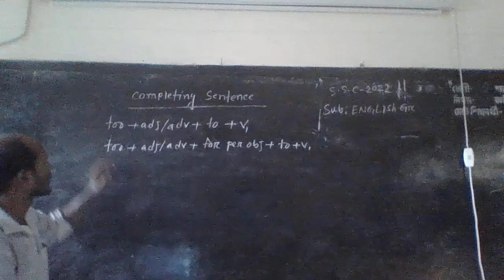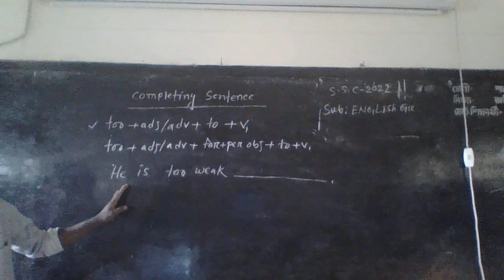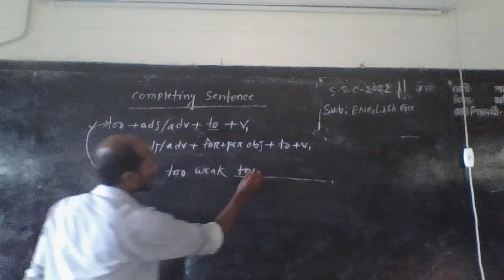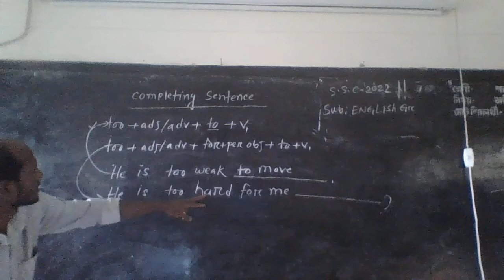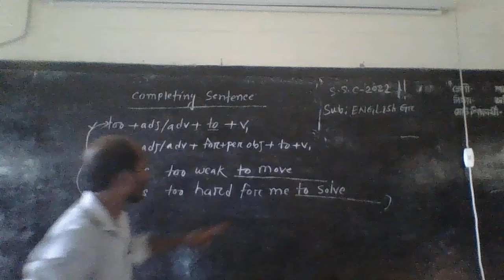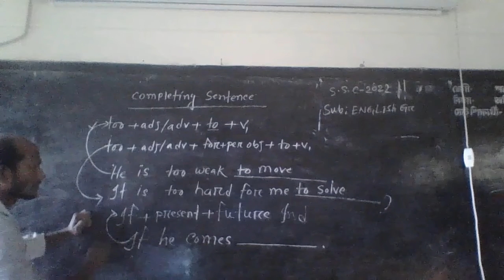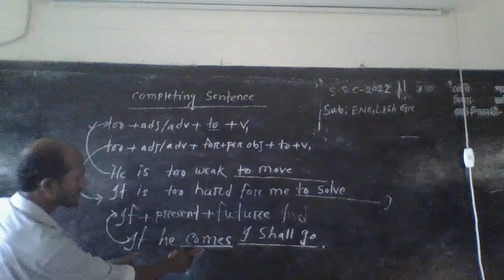momin nagar school class 10 english grammer completing sentence